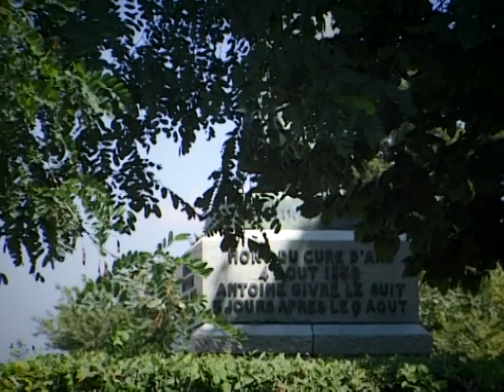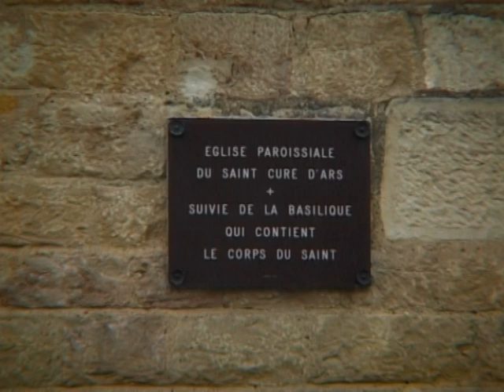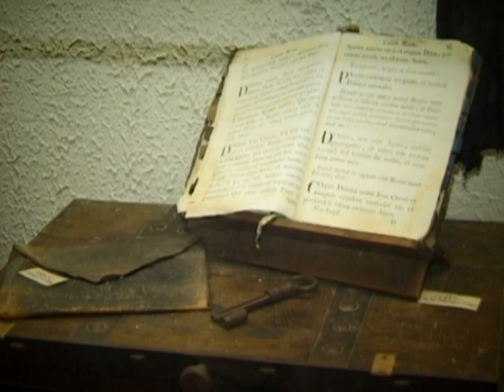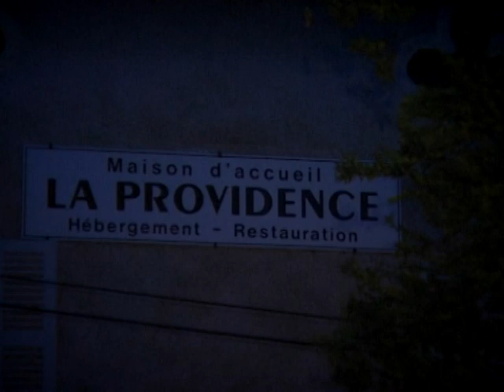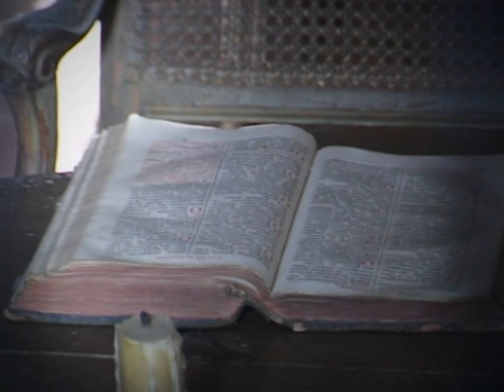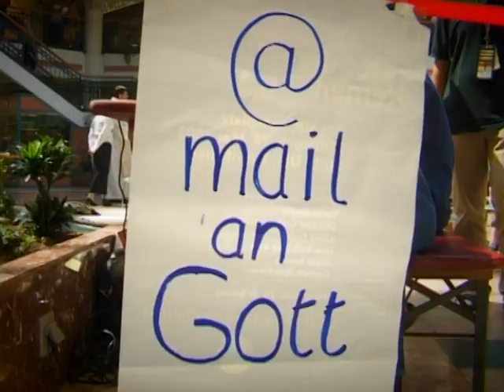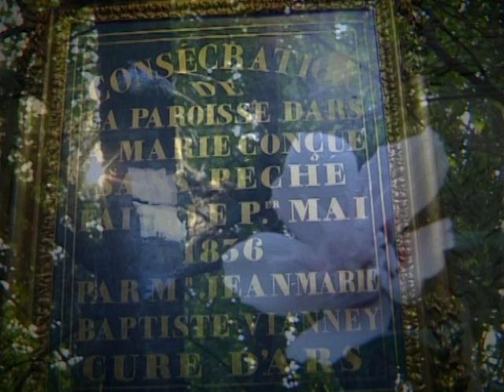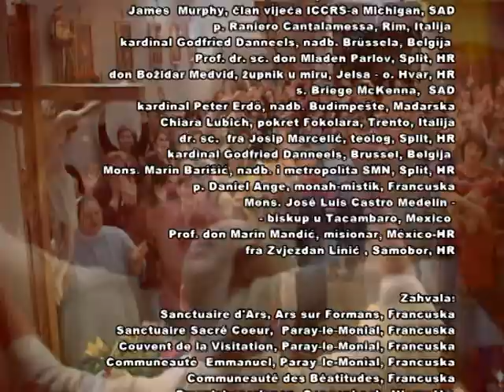Arški župnik i Nova evangelizacija - dokumentarni film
Scenarij: prof. dr. sc. fra Josip Marcelić
Režija, kamera, montaža: Petar Jurčević